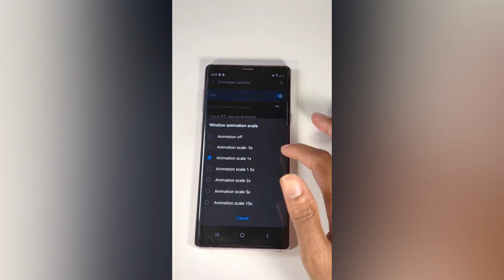How To Speed Up Any Android Phone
TO
                      MY
                 CHANNEL
About:
The JDees Club Is a YouTube Channel, Where You Will Find Android Tricks Videos